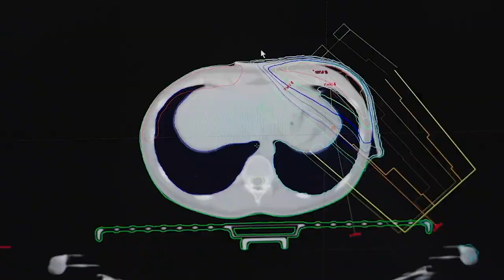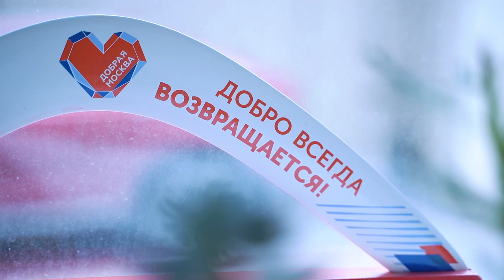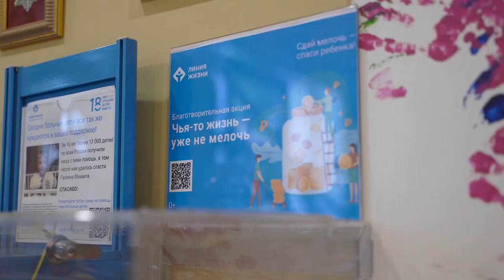Итоги большого стрим-марафона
Марафон проводился по формуле [5_15] x5. Все донаты, собранные во время стримов, партнёр проекта X5 Group (управляет брендами "Перекрёсток", "Пятёрочка", "Чижик") увеличил в пять раз, направив в фонд полученную сумму, на приобретение высокотехнологичного  медицинского оборудования для маленьких пациентов НИИ детской онкологии и гематологии им. Блохина (Онкоцентр на Каширке).